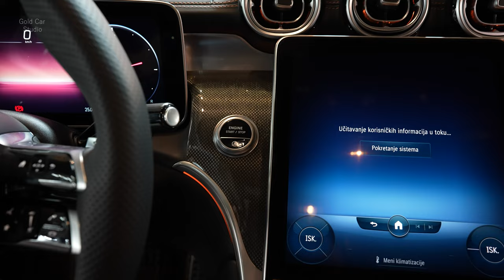NEW 2024 Mercedes GLC 220d 4Matic Luxury SUV in details 4k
2024 Mercedes-Benz GLC Performance
The third-gen GLC will start off with the brand's M254 engine, according to Mercedes, which is a turbocharged 2.0-liter I-4 making 255 horsepower and 295 lb-ft of torque. The setup is electrified with a 48-volt starter-alternator unit on the transmission that contributes an output of 23 horsepower and 147 lb-ft of torque to the new base powertrain.
Interior Changes
Mercedes has already confirmed some random interior details for the new GLC, too. It will get an all-new three-spoke steering wheel with redesigned control panels for navigation, phone, entertainment, cruise control and proximity control buttons. The main dashboard will get a 11.9-inch central LCD display, and a 12.3-inch monitor sits behind the steering wheel for the driver.